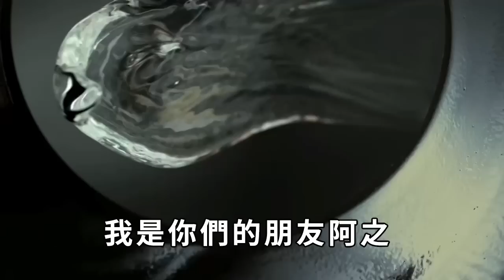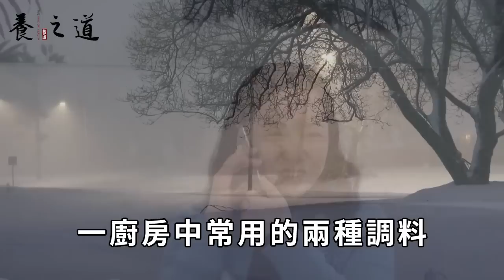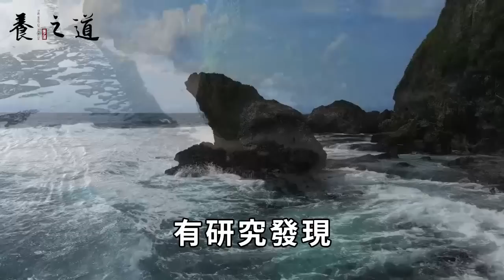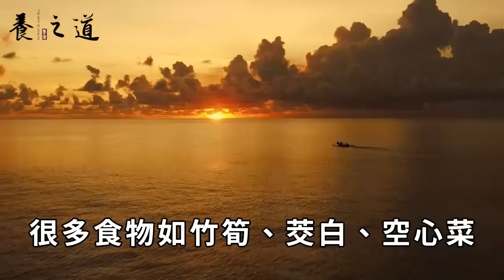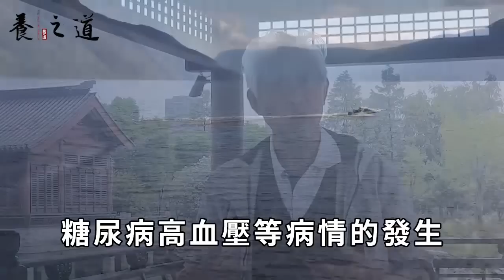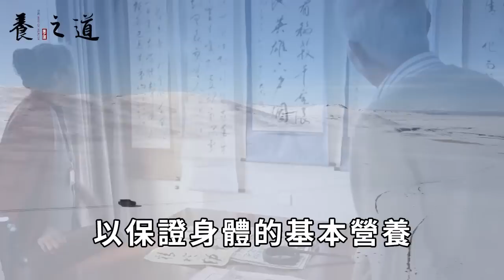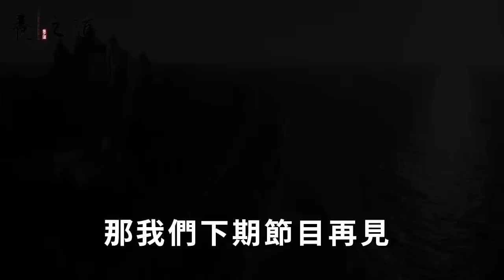它比糖和鹽要命58倍！糖尿病、癌症全是它害的，醫生做飯從不敢放，你卻每天還撒一大把丨養之道